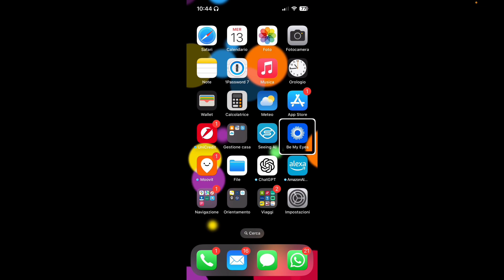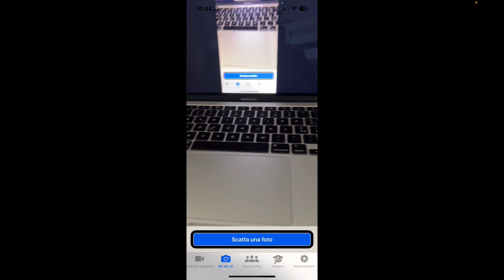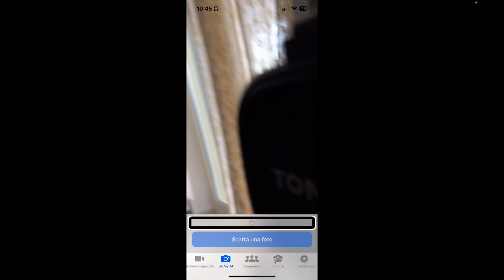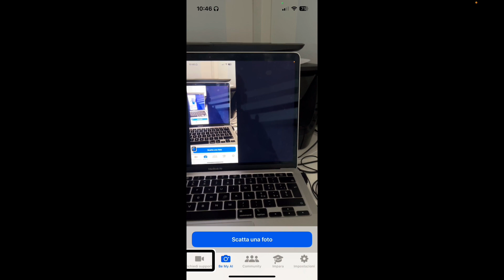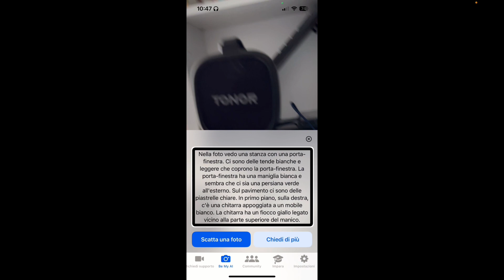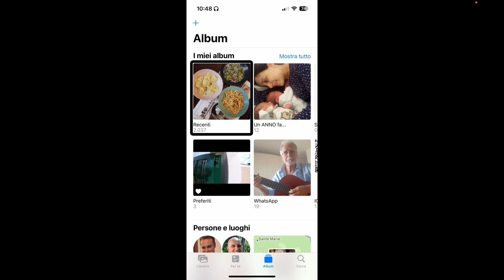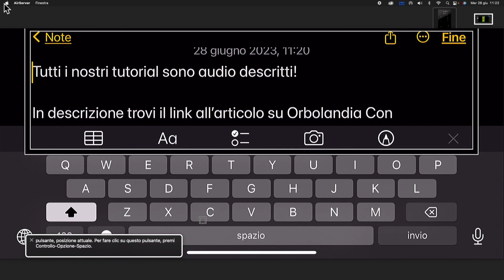Orbolandia - Be My Eyes + intelligenza artificiale = descrizioni stupefacenti 2023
Per iscriversi alle nostre chat inviare richiesta a questo numero:
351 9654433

Di seguito il link al post di questo tutorial in Orbolandia